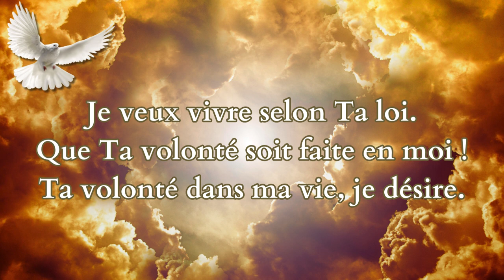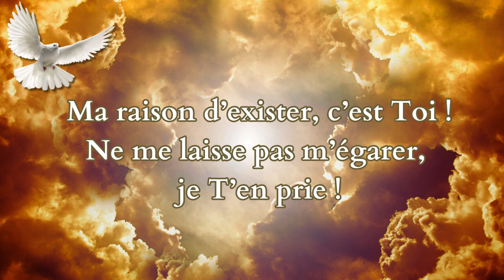Seigneur non pas ma volonté (Official Lyric Video)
Lyric :

1. Seigneur… non pas ma volonté !
Seigneur Jésus, non pas ma volonté !
Je veux vivre selon Ta loi.
Que Ta volonté soit faite en moi !
Ta volonté, dans ma vie, je désire.

2. Seigneur entends ma prière.
Seigneur Jésus, me voici à Tes pieds !
Ta vie est mon désir !
Je ne demande pas autre que Toi.
Conduis-moi sur le chemin, mon Jésus !

3. Ma vie n’est rien sans Toi
Tu es, Seigneur, ma raison de vivre !
Ma raison d’exister, c’est Toi !
Ne me laisse pas m’égarer, je T’en prie !

Songwriter: Sr- Déborah Dole
Date : 23/03/2024
Lieu : International Mission Center - Brussels